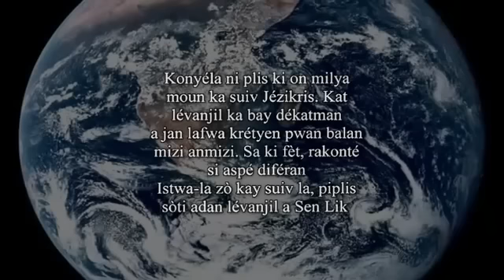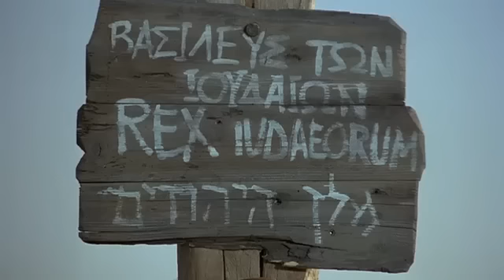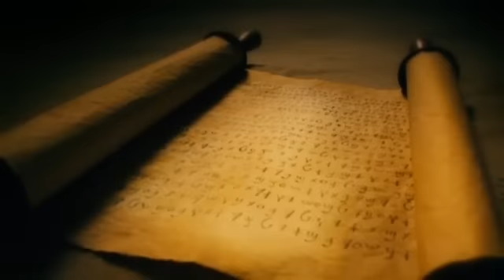Le film Jésus - Saint Lucian créole langue française The Jesus Film - Saint Lucian Creole French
L'histoire de la vie et l'époque de Jésus-Christ (Fils de Dieu).
Selon l'évangile de Luc.
(Sainte-Lucie, la Dominique, la Grenade, Trinidad & Tobago) Saint Lucian créole français / créole des Antilles françaises Lesser / Grenade créole français / créole / Patois / Patwa langue.
Dieu vous bénisse tous.
(Traduction de Google à partir de l'anglais au français)

(Saint Lucia, Dominica, Grenada, Trinidad & Tobago) Saint Lucian Creole French / Lesser Antillean Creole French / Grenadian Creole French / Kwéyòl / Patois / Patwa Language.